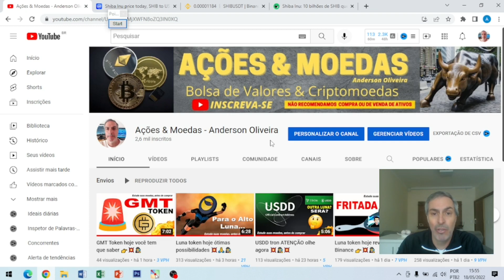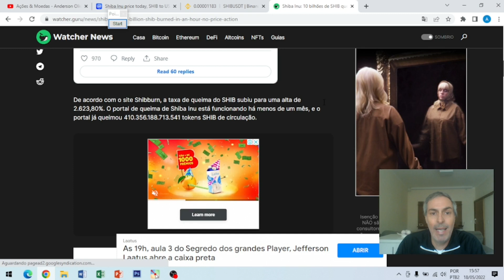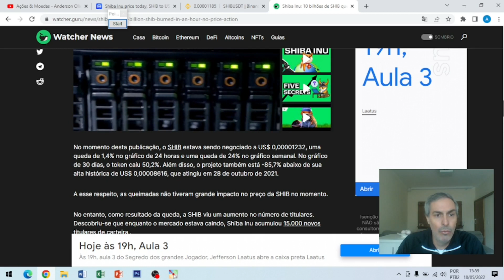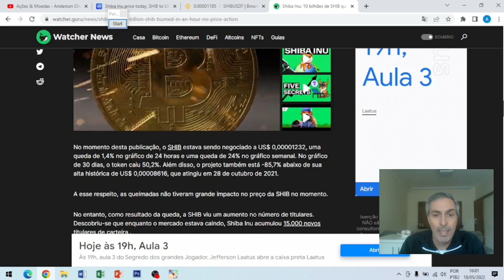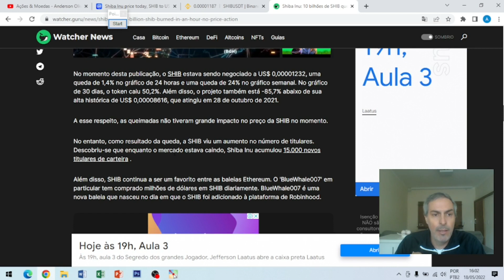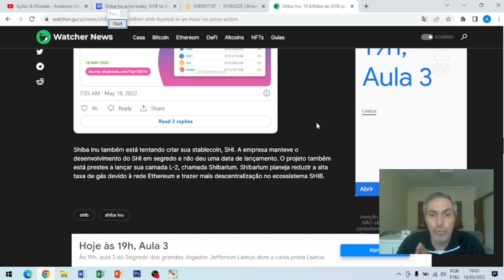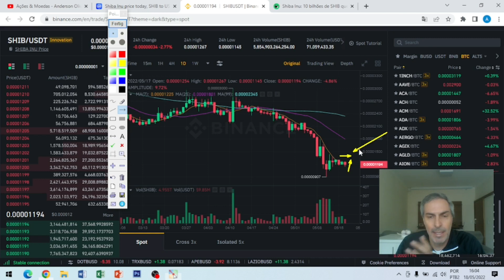SHIBA INU hoje poucos chegaram ao podium 🔥🕵🔥